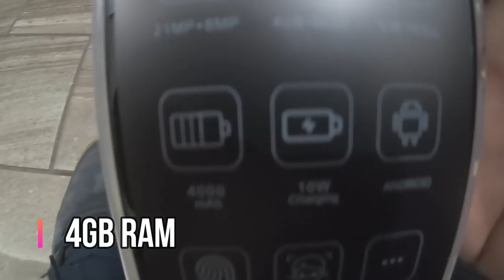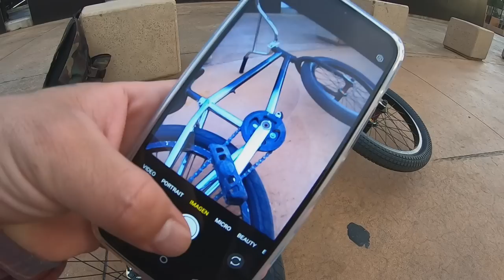CARROS VS BICICLETAS DE QUIEN ES LA CIUDAD? *Unboxing Oukitel c21 Pro*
En este video les platicare mis anécdotas mas locas pedaleando por las calles de la ciudad, tambien algunos tips de Seguridad.
Participa para ganar un Telefono!!